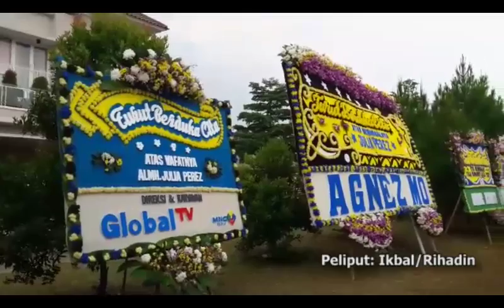Kata Keluarga, Teman, dan Fans Soal Jupe